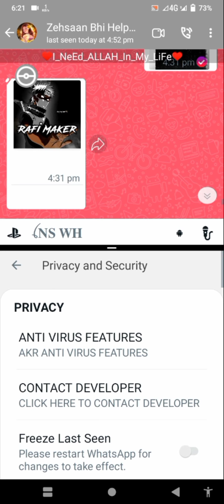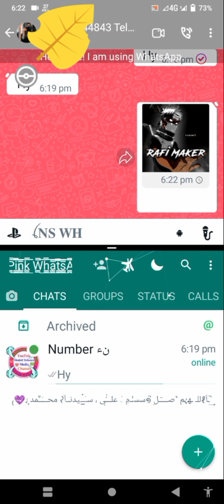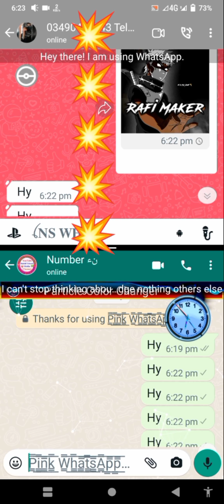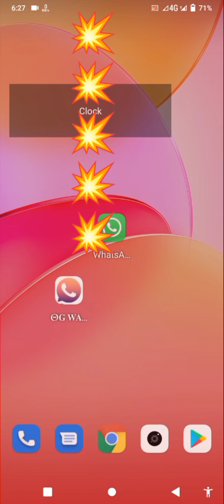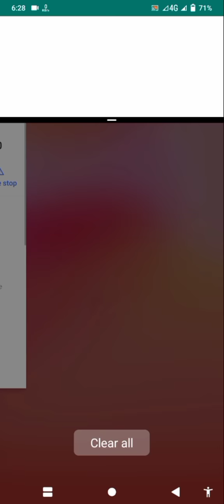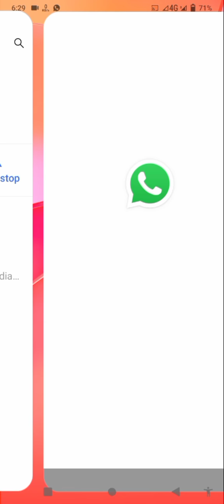1Photo Virus/WhatsApp virus/How to make virus photo/NOVA〽️ virus/WhatsApp hang/WhatsApp crash#full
Shahid Tehseen Media

WhatsApp all hidden settings & interesting information.

1 Photo Virus Hanging WhatsApp Live prove

 virtex 2021 no password wa anti virtex terbaru 2021
wa kebal virtex dan virkon 2021
wa kebal virtex
wa mod anti virtex wa mod terbaru 2021
wa immune
wa inmune terbaru
download wa immune kebal all v 2021 wa gb anti virtex
wa kebal virus
wa kebal slayer
whatsapp kebal
whatsapp immune
wa mod anti virtex
wa mod terbaru 2021
wa immune
wa inmune terbaru
download wa immune kebal all v 2021
wa gb anti virtex
wa kebal virus
wa kebal slayer
whatsapp kebal
whatsapp immune
wa clone anti virtex
recode whatsapp
whatsapp kebal virtex whatsapp kebal virus 2021
whatsapp kebal virtex dan virkon
whatsapp kebal 2021
whatsapp kebal terbaru
whatsapp kebal virkon
whatsapp immune primario
whatsapp immune secundario
whatsapp kebal apk
download whatsapp kebal
download whatsapp kebal virus
download wa kebal no password
whatsapp mod anti virus.
whatsapp mod kebal virus brazilian